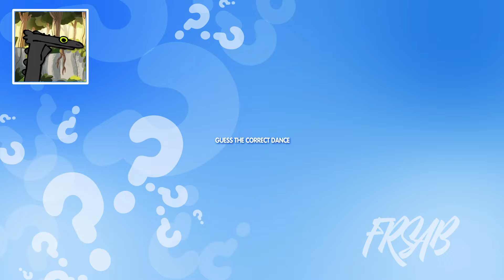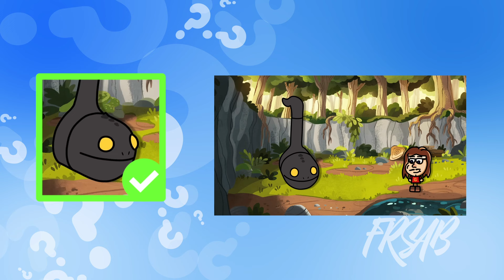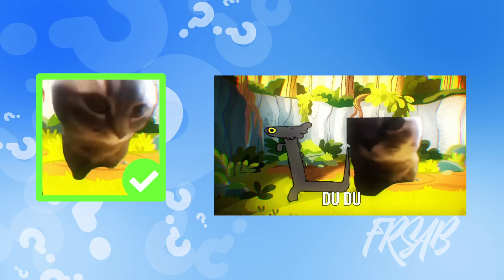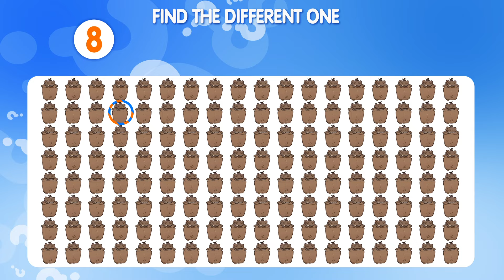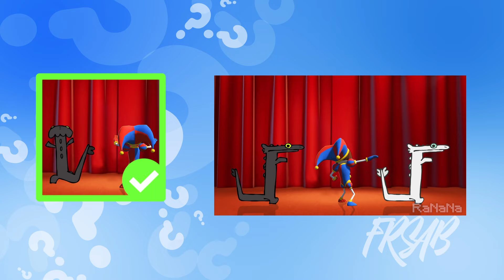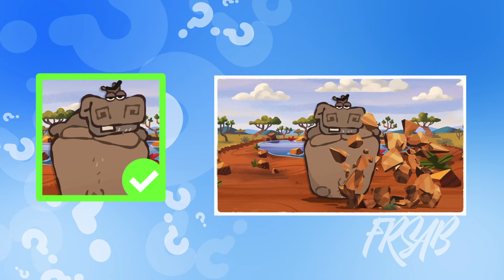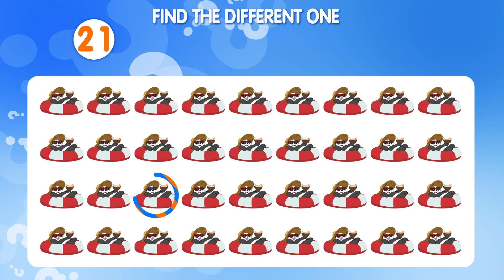Find meme by song - TOOTHLESS DANCE Edition - Freddy Fazbear, Otomatone, Skibidi, Mr Beast, TF2 🐉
Find meme by song - TOOTHLESS DANCE Edition - Toothless Freddy Fazbear, Otomatone, Skibidi Toilet, Mr Beast, TF2, Minecraft Dragon, Digital Circus Dance, Chippy chippy cat dance 🐉 Choose your gift | Find Differences and find the different one🔎

Hi friends, let's play and see if we can guess the right answers? Watch the video and see if you can guess the right answer to all of the questions!

📲 Write in comments how many sounds you guessed?
Which monster did you like top in this video?